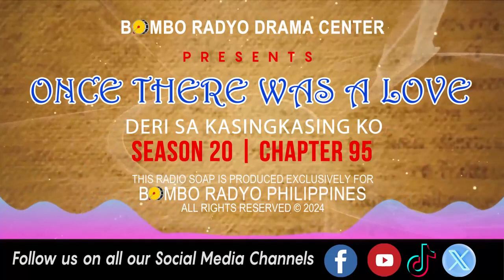Once There Was A Love - Season 20 | Chapter 95 (Deri Sa Kasingkasing Ko)